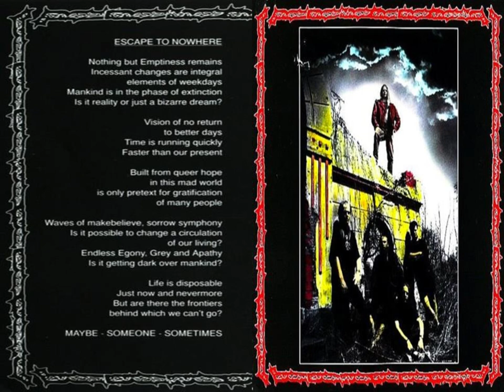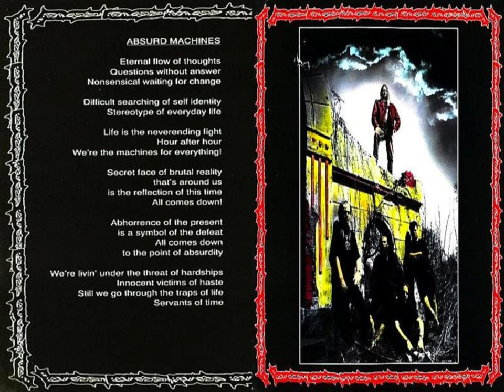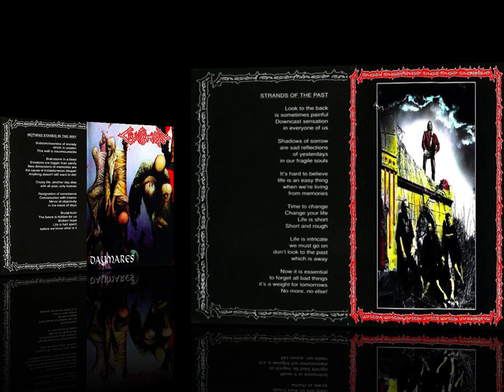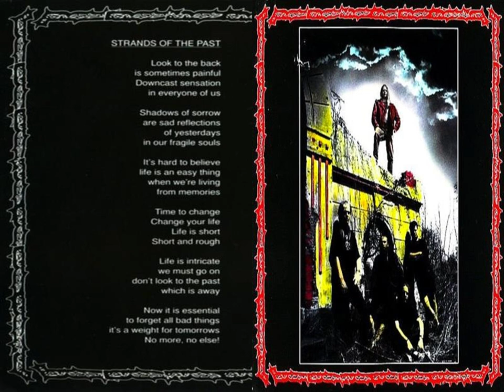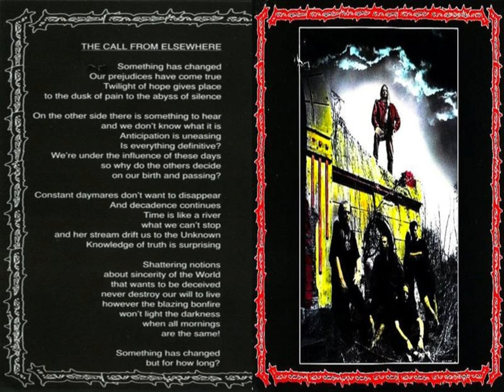Crusher - Daymares (1996) full album *Lyrics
Jičín, Hradec Králové Region, Czechia

1. Time Can See Everything
2. Escape to Nowhere (4:29)
3. People of Three Faces (9:34)
4. Absurd Machines (14:07)
5. Impossibility of Conversion (17:46)
6. Believe in Hell (21:00)
7. Nothing Stands in the Way (23:44)
8. Strands of the Past (28:14)
9. Silent Pain (32:28)
10. The Call from Elsewhere (37:00)

Martin Kábrt : Bass
Rowdies : Drums
Jaroslav Janda : Guitars
Jaroslav Feikl : Guitars
Jiří Holzer : Vocals